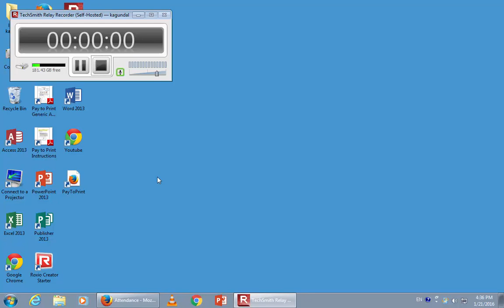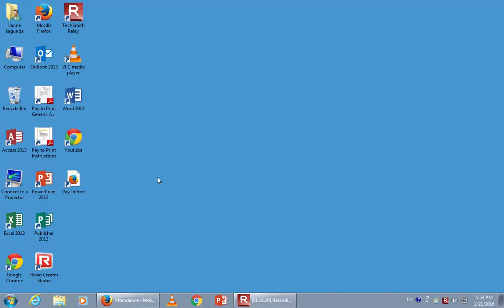JPN lesson 5 II D- V A